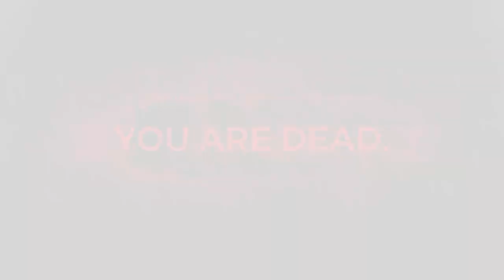The Jungle Of Goats | Remnant: From the Ashes | 06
Swamp done, Jungle next :D
and there are a lot of archers, probably because I keep screaming ARCHER

Channel:         @RinPlaysGames